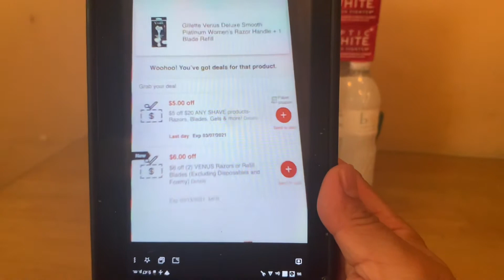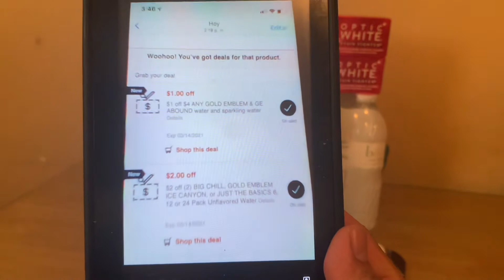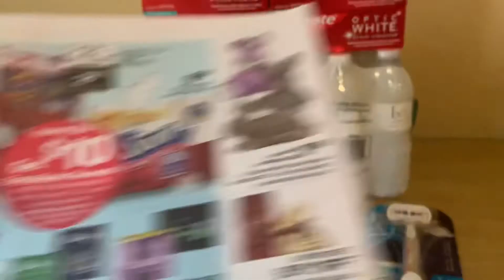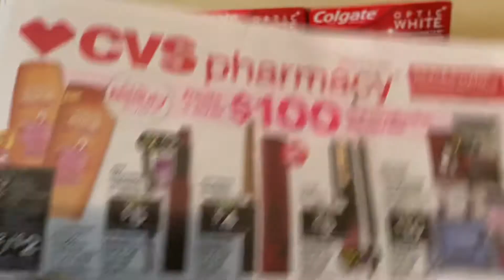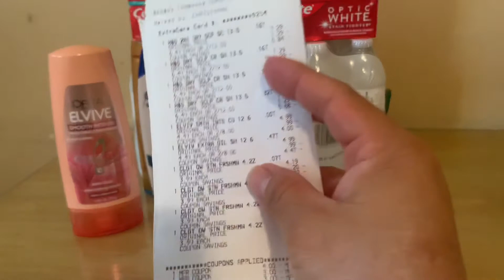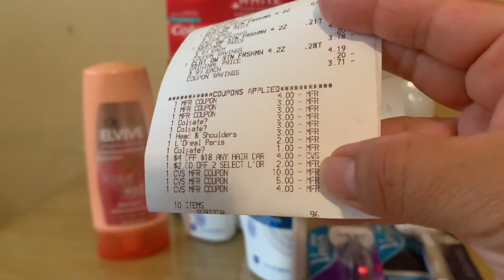GUILLETTE,COLGATE,LOREAL GRATIS AGUA 💦.63 CENTAVOS